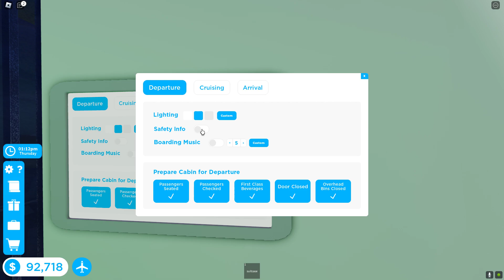Roblox Cabin Crew Simulator - Boeing 757 from Robloxia to Paris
Hello guys and welcome back to this video! Today I am going to play Roblox Cabin Crew Simulator! This time I am going to do the Boeing 757 from Robloxia to Paris. I will make more videos about Boeing 757 in Cabin Crew Simulator.